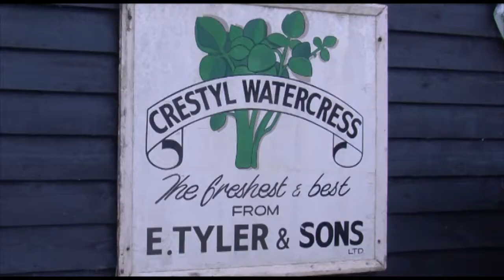Local Hero Terry Tyler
Cressbeds in Sarratt